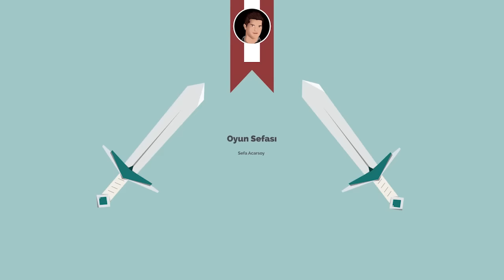PES 2017 (Demo) Oynuyorum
Reklam içerikli yorumlar silinir. Tekrarı halinde engellenir. Lütfen başkalarının emekleri üzerinden kendi emeğinizi ön plana çıkartmaya çalışmayın!